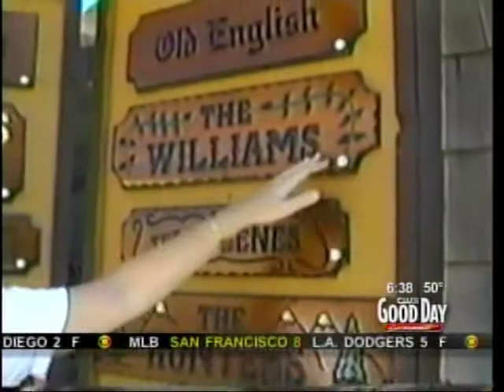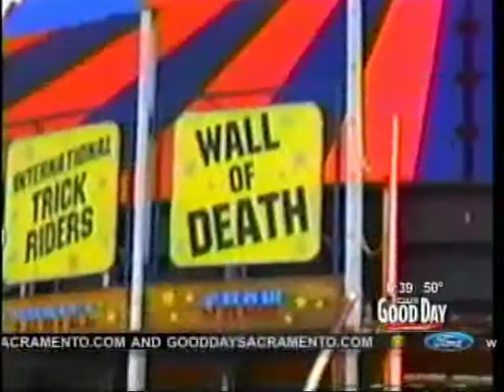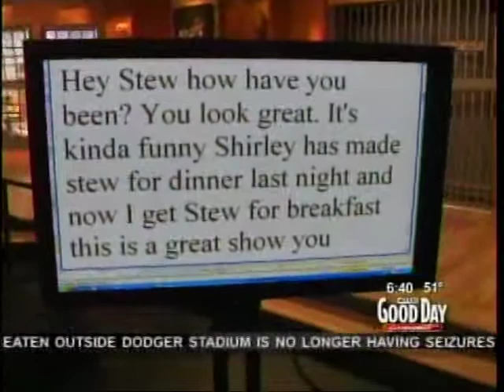A Good Day Sacramento Flashback 2011.mpg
A Good Day Sacramento Flashback 2011